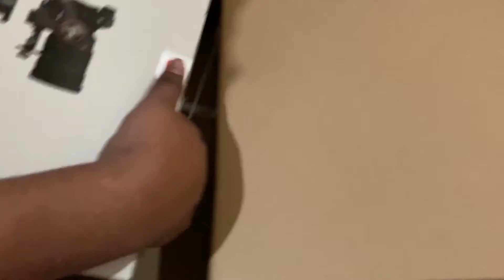Zhiyun WEEBILL-S [Oficial] Gimbal Estabilizador para cámaras (Image Transmission Pro Package) I